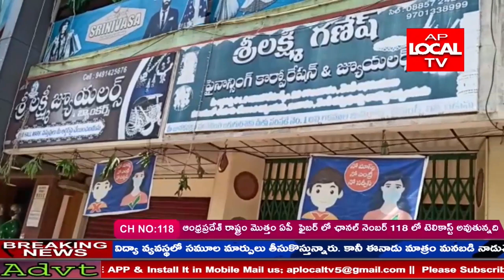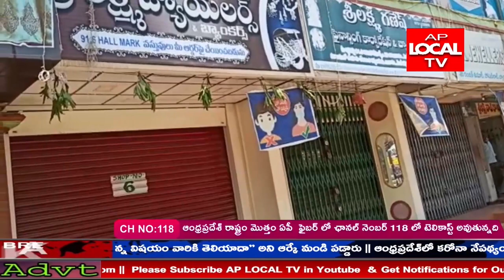రామచంద్రపురం నియోజవర్గంలో హెచ్ యు ఐ డి" విధానాన్ని వ్యతిరేకిస్తు వర్తక వ్యాపార సంఘం నిరసన